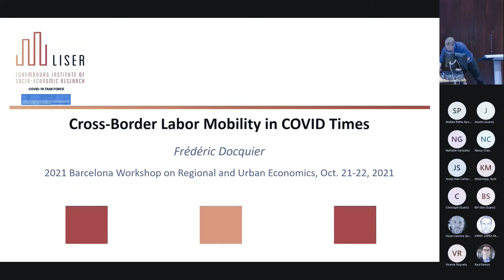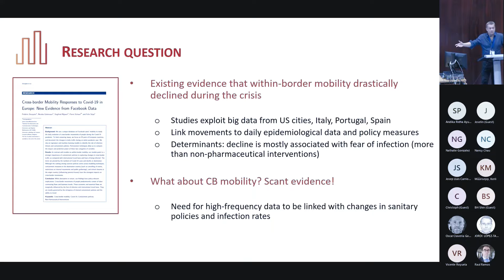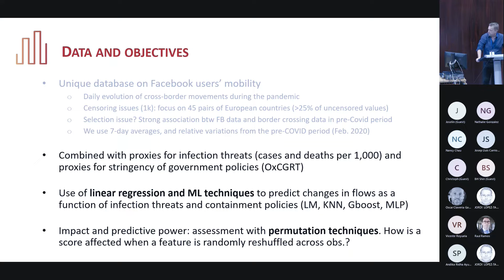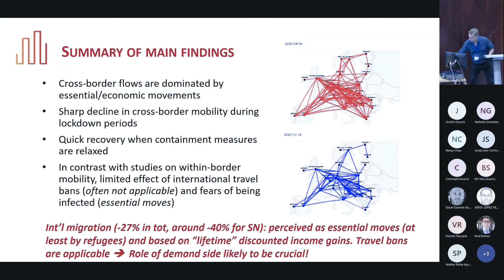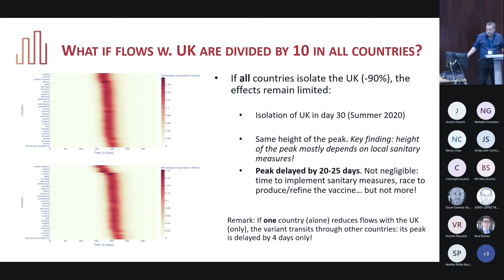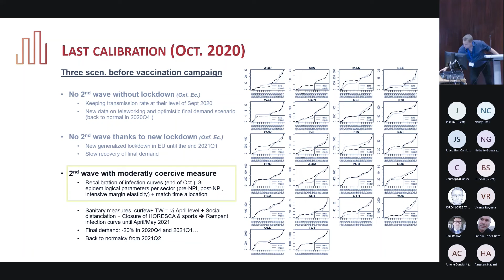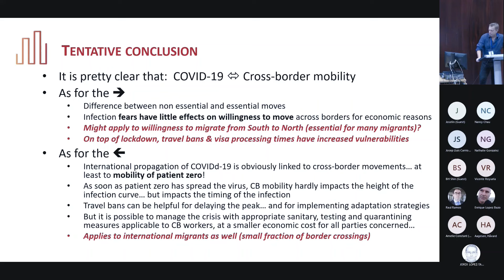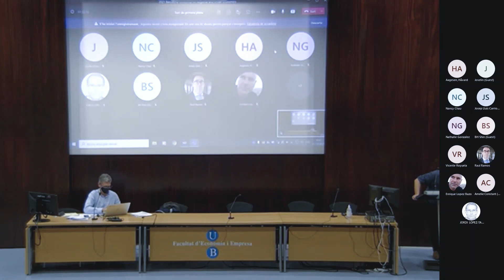2021 BCN WORKSHOP ON REGIONAL AND URBAN ECONOMICS: Internal migrations and cross-border commuting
Keynote Lecture
Frédéric Docquier (Luxembourg Institute of Socio-Economic Research (LISER)): “A summary of three papers on cross-border mobility in Covid times”